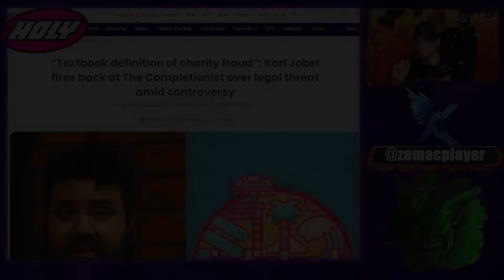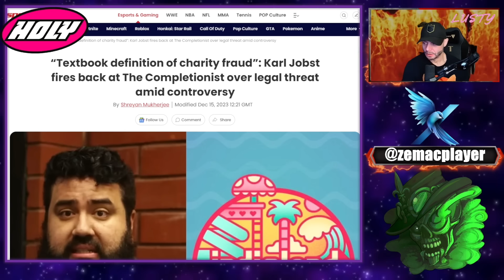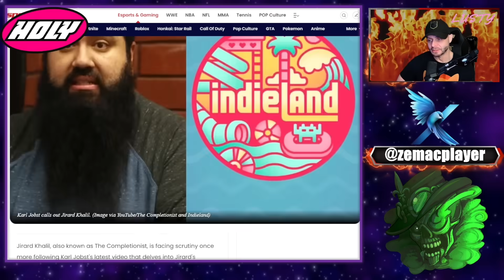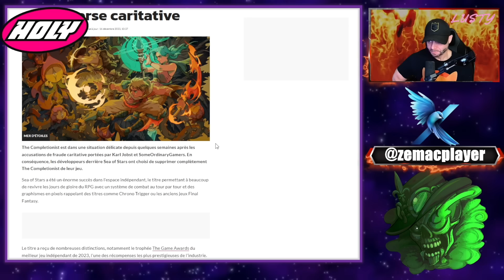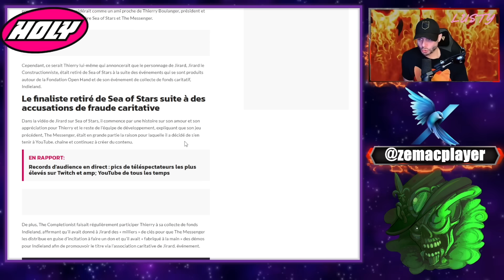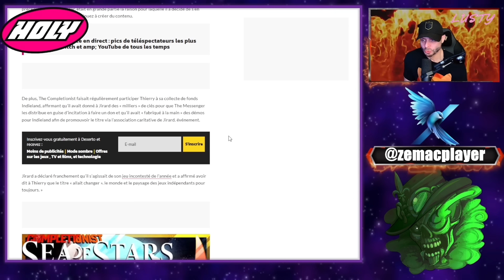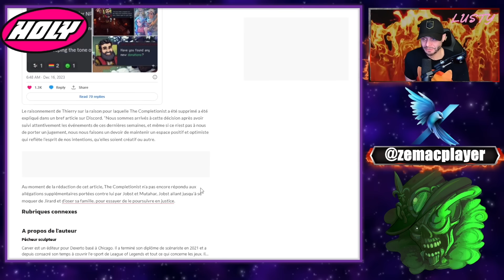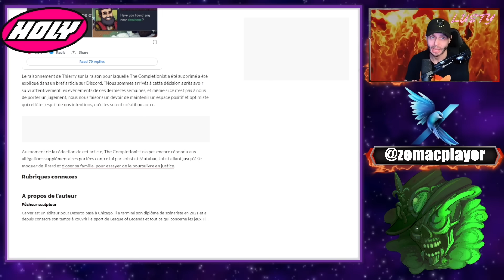Caméo retiré du jeu Sea of Stars suite au scandale caritatif !